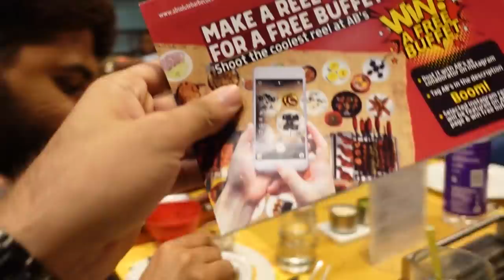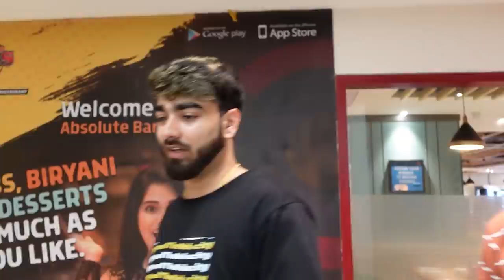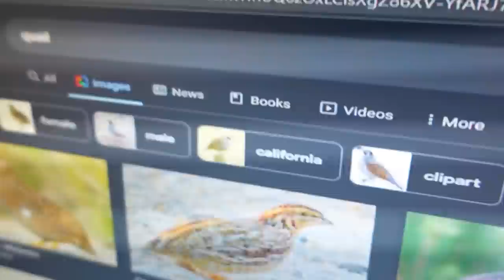BARBECUE Dinner Date converted to Reel Challenege ft VLT | Eupho Vlogs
So we went to have Dinner at ABQ , it was a fun dinner after a long time . Hope you guys will enjoy this !

 ➵ 𝘼𝘽𝙊𝙐𝙏 𝙈𝙀:
My name is Adarsh Singh and my in-game nick is EupHoria ! I manage Team Mahi and i love to organize tourneys . Trying to help this scene grow as much possible !